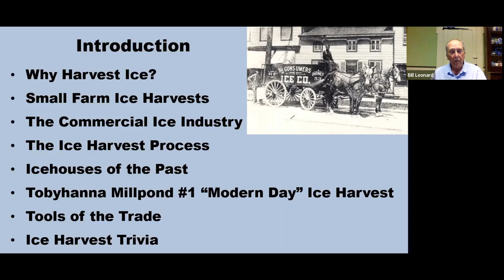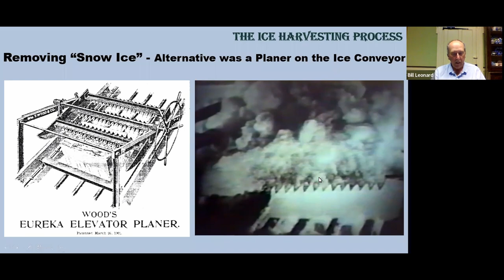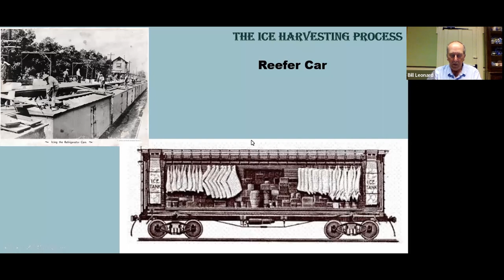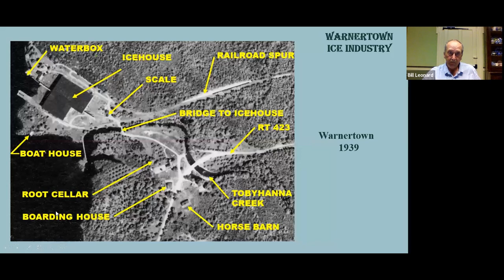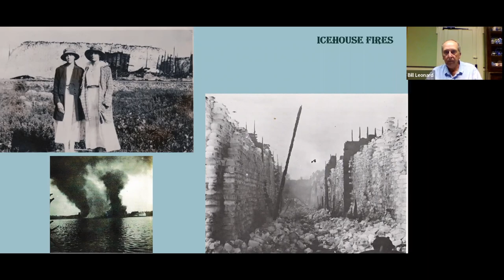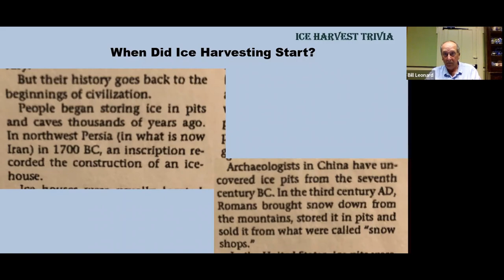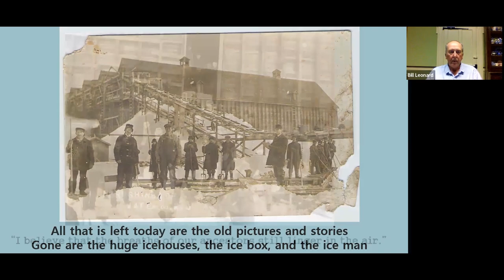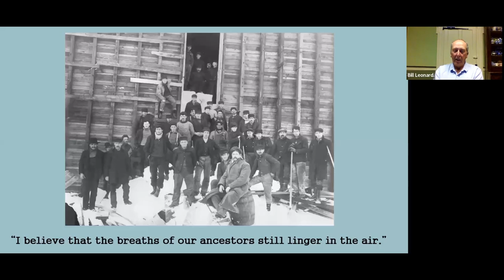Ice Harvesting in Monroe County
Bill Leonard presents "Ice Harvesting in Monroe County" as part of the Monroe County Historical Association's Third Thursday Lecture Series.

Before refrigeration, ice harvesting from local lakes and ponds was an important industry in the Poconos. The commercial ice industry used huge icehouses to store the ice for shipment to cities and for distribution to customer’s iceboxes by the iceman. All that remains today are the stories, photos, reenactments, and remnants of foundations from this nearly forgotten industry. This presentation covers the beginnings of ice harvesting, the commercial ice industry, icehouses of the past, tools of the trade, and the Tobyhanna Millpond #1 ice harvest that continues today.

Bill Leonard’s family, along with the Coolbaugh Township Historical Association, have held the Annual Tobyhanna Millpond #1 Ice Harvest since 1994. His father, grandfather, and great-grandfather all worked in the ice industry. As a local history buff, he explores the forests of the former Tobyhanna Military Reservation (now State Game Lands #127) for remnants of the ice industry, the logging era, and past military activity.

Bill serves as a Board member of both the Monroe County Historical Association and the Coolbaugh Township Historical Association. A graduate of Penn State, Bill holds a Bachelor’s degree in Civil Engineering. He served as the Facilities Engineer at Tobyhanna Army Depot and retired from the National Park Service in April 2016 as the Deputy Superintendent at the Delaware Water Gap National Recreation Area. He lives in Tobyhanna with his wife, Diane, and dog, Max.

Note: The views, thoughts, and opinions expressed in these programs are those of the speakers and do not necessarily reflect the views or positions of the Monroe County Historical Association. The Monroe County Historical Association values the research efforts put forth by our featured speakers but cannot guarantee the accuracy of information presented.